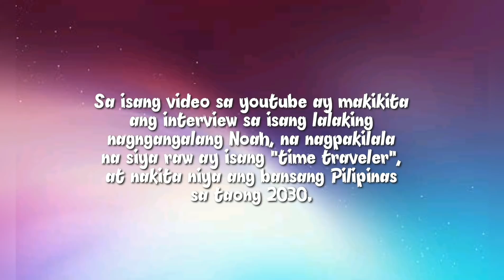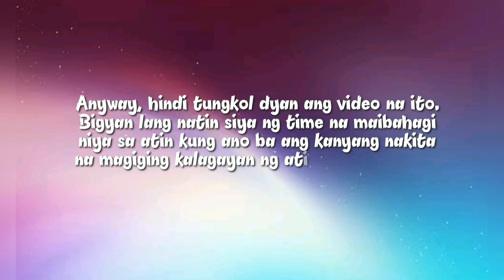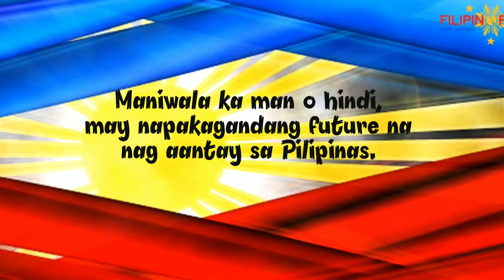ANG PILIPINAS: NAKATAKDANG MAGING ISANG HIGANTENG BANSA SA 2030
We will upload more videos relating to our great Maharlikan Nation and the insights on the bright future that awaits us! God bless you.

We own exclusive right to the creation of this video. Everyone can share the link. Thank you.

Twitter: @_FilipinoFuture (with underscore "_" in the beginning)
Tumbler: @FilipinoFuture